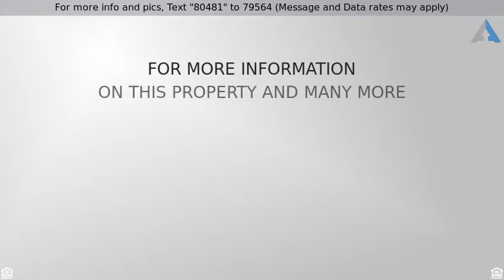Priced at $109,950 - 3934 W TONTO Street, Phoenix, AZ 85009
Real Estate Auction. Motivated Seller, looking for a quick sell. Nestled in the heart of Phoenix is this lovely 2 bedroom home! Within minutes from Downtown Phx, I-10 and I-17 freeways, Encanto park, dining and shopping. This home offers a great room with tile flooring, open kitchen with white wash cabinetry and white appliances. The backyard is primed and ready for your personal touches! Make this your dream home today.